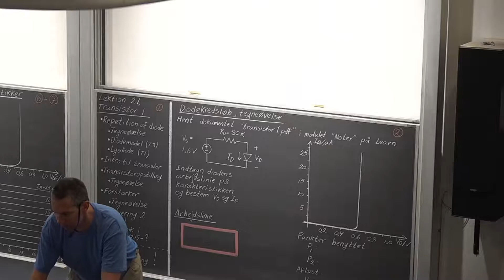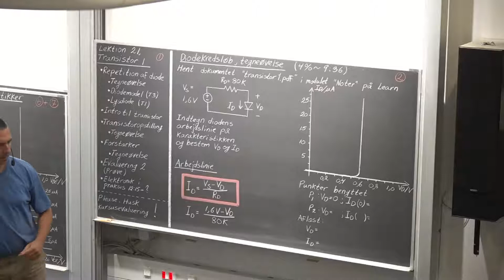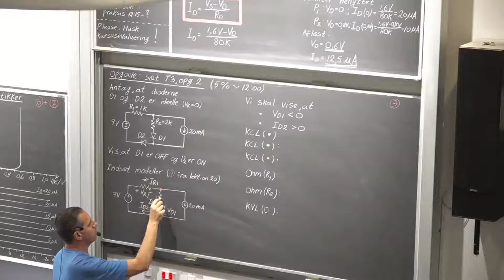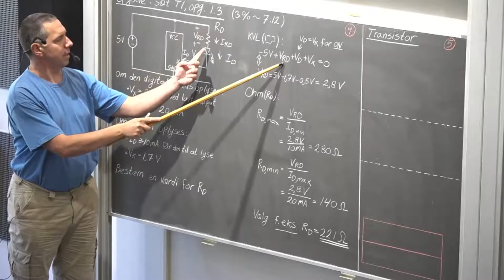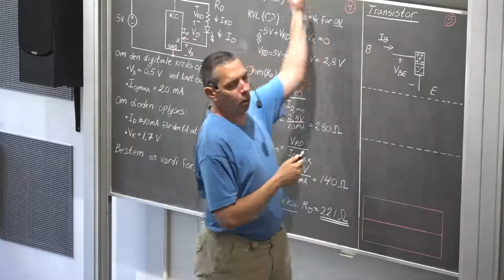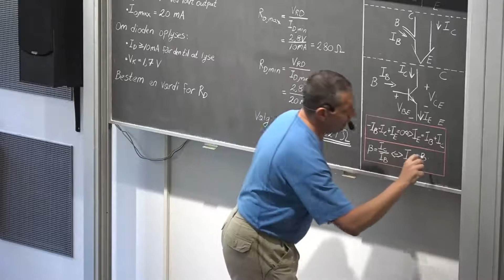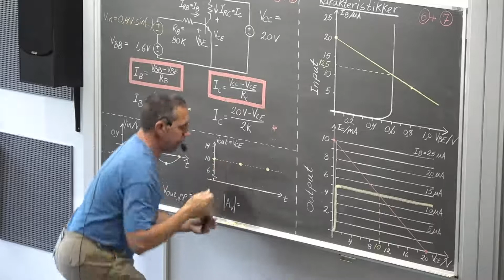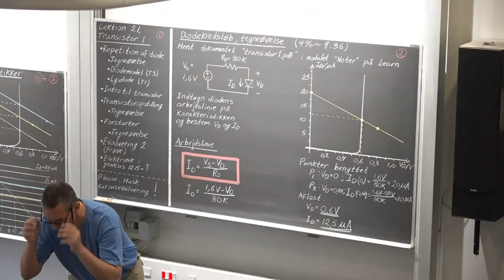Elektroteknik 22/4, Lektion 21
I dag 2. lektion om ulineære komponenter. Vi begynder med at repetere grundigt omkring dioder, og efter ca. 1 time benytter vi den viden, vi har opbygget, til at se på transistorer - som i virkeligheden er en diode med en overbygning. Vi studerer transistorens virkemåde sammen med dens karakteristik, og vi ser, at komponenten er en strømstyret strømkilde; altså en oplagt forstærker. Vi ser derfor til slut på en helt klassisk opstilling, hvor vi opnår en spændingsforstærkning på 10.